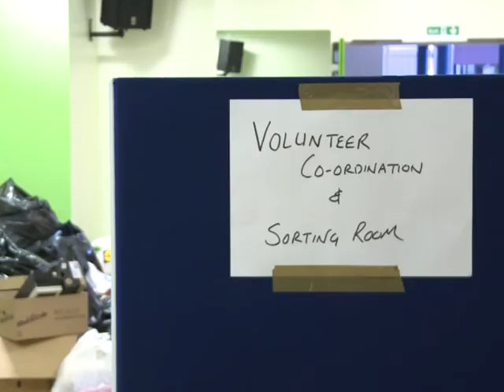Grande-Bretagne: des victimes des émeutes se retrouvent à la rue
Au centre d'aide d'urgence de Tottenham, un quartier déshérité du nord de Londres où ont éclaté les récentes émeutes qui ont secoué l'Angleterre, Barbara fait le tour des tables couvertes de boîtes de conserve, de briques de lait, de jouets, de vêtements. Durée: 02:04